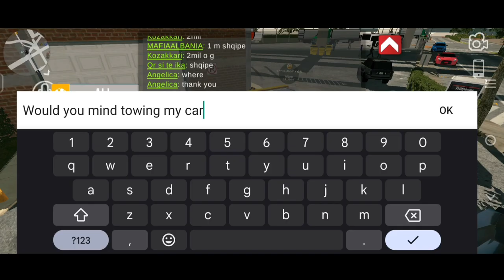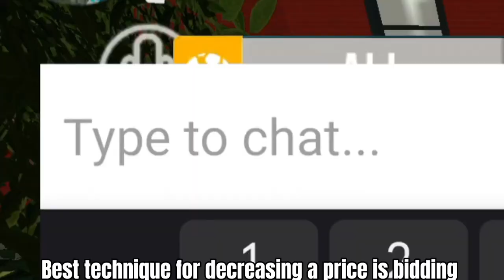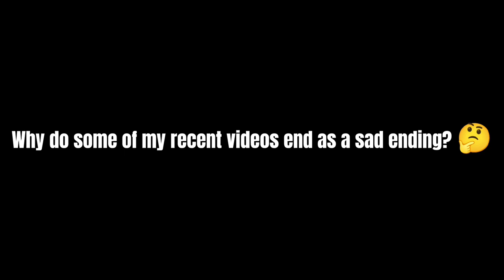Towing My Car To A Tow Truck Towed By A Tow Truck Too CPM Funny Moments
Hey A-Fans and viewers! You're really an awesome guy!

We're here with another awesome video.